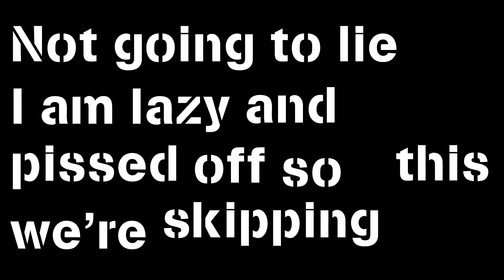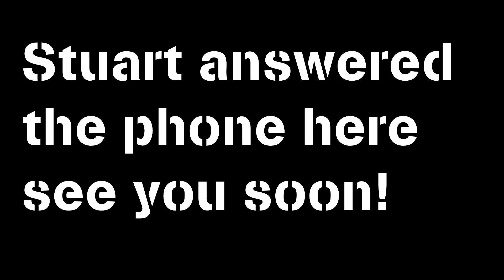TL;3R - 203 - Two Losers' Drunken Ramblings - Caine, Comedians and Black Panther Comics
Season 3 of Stuart and Floris sometimes do Google Hangouts and pretend to have cool nicknames, but end up talking huge amounts of bollocks.

From Jaws 2 to Jaws 4: The Revenge, from Michael Caine to Rob Brydon, from Steve Coogan to Hans Teeuwen, from Jerry Sadowitz to Frankie Boyle, from Stewart Lee to Richard Pryor, from Eddie Murphy to Kevin Hart, from Jumanji: Welcome to the Jungle to Rotten Tomatoes, and from Black Panther comics to - WHAT

Follow us?